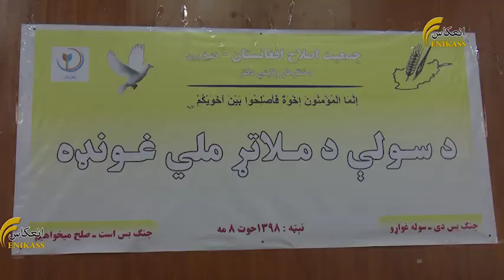ننګرهار کې ولسونو د اوربند او دایمې سولې غوښتنه وکړه